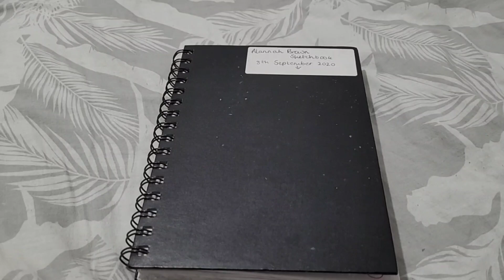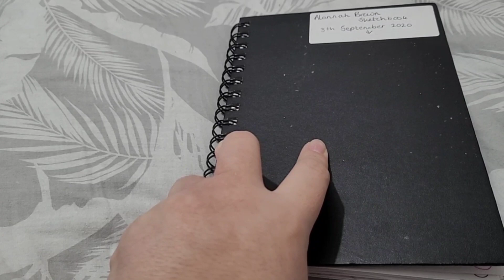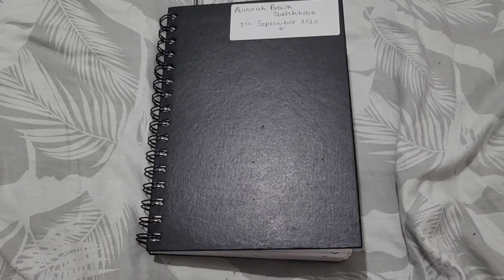Back to the Sketchbook again..2 years later 😱🤯🤣 [AlannahBrownArt]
I'm back to my sketchbook after 2 years.
can't believe I haven't been doing anything.
let's see how long i can keep this up for.